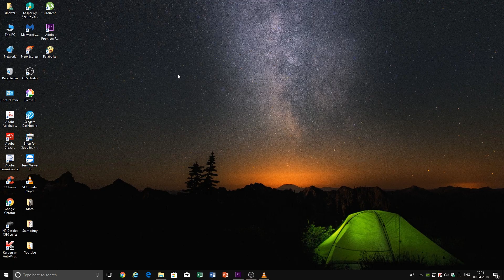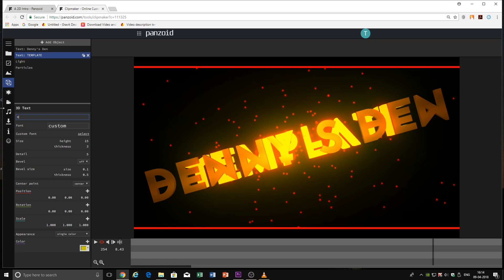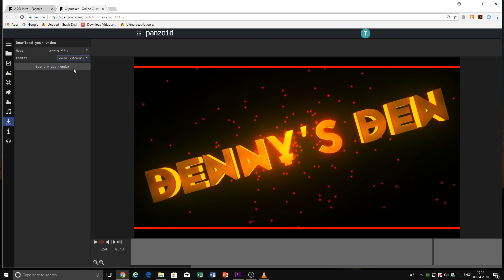How to make free youtube intro video online 2018 | Free Intro maker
Hello there, My name is Denny and welcome to my den.
This is my 3rd video on youtube. Its about how to make a free professional grade Youtube Intro Videos online in 2018 full tutorial for beginners. In this video I will show you step by step guide to create your first Youtube Intro Video.
I will try to post videos regularly to help you solve your Technical problems.

Please consider contributing and be a part of our growth.

Please give your valueable feedback in the comment section below it helps me to improvise myself and also the content. Thank you soo much and as I always say

"Lets Dig it Up"

NOTE : All content used is copyright to Denny's Den